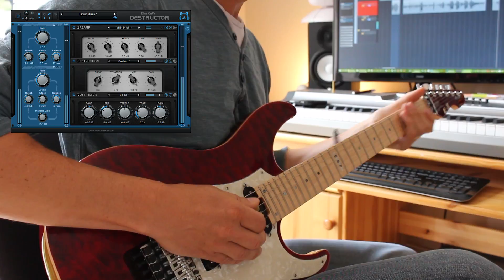Blue Cat's Destructor - Guitar Demo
Hans Van Even demonstrates Blue Cat's Destructor with a few classic guitar tones and killer licks

0:00 Intro
0:11 Chick'n
0:45 Angel Tone
1:12 Liquid Blues

For more details about the Blue Cat's Destructor distortion and amp simulation plug-in